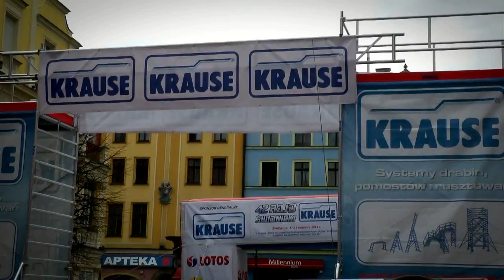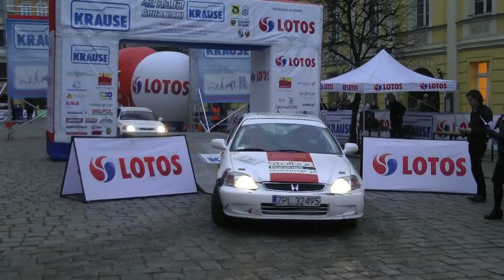42 Rajd Świdnicki 2014 - Braun / Masłowiec - Honda Civic Vti [ MaxxSport ]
MaxxSport oferuję nagrania video w jakości HD każdemu startującemu zawodnikowi.